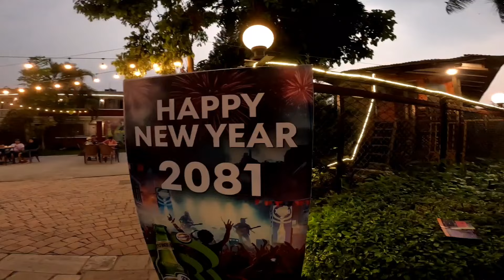नेपाली New Year मैं Mili Ye Ladki 🇳🇵E4 Russian bhi Fail